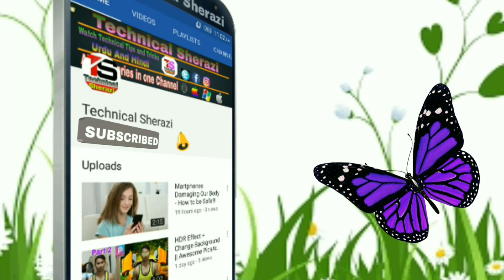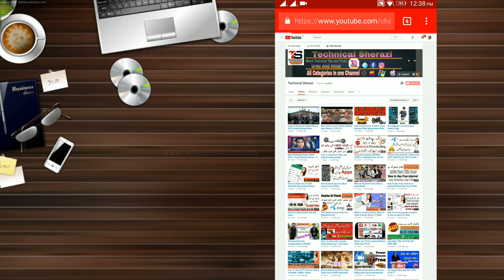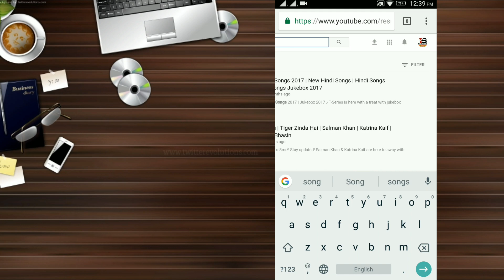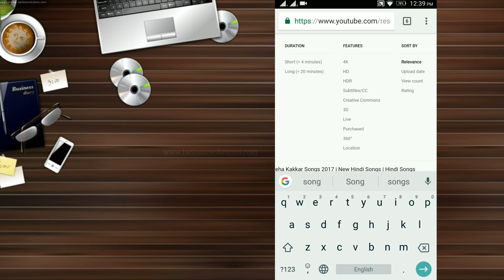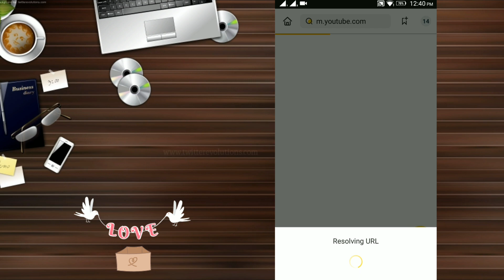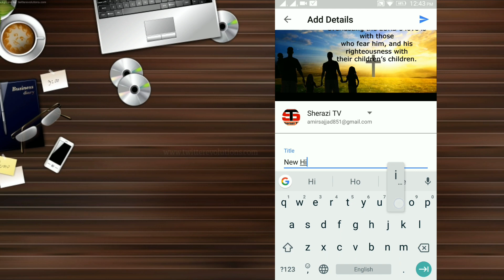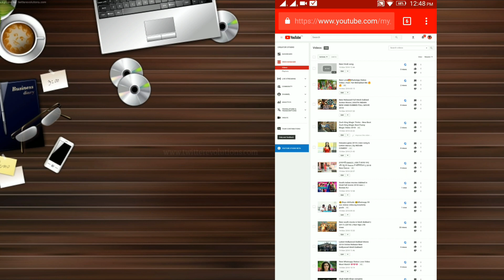How to Upload Full Move / Full Song without copyright claim || Hindi 2018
Hi Guys. Assalam-O-Alaikum

How to Upload Full Song Without Copyright Claim,
How to upload Full Move without copyright Claim,
How to Upload Full Move/Song Without Copyright Claim,
How to Upload Full Any Song Without Copyright Claim,
How to Upload Full Any Move without copyright Claim,
How to Upload Full Any Music/Move without copyright claim,
How to Upload Full Video Without Copyright Claim,
How to Upload Full Any video Without Copyright Claim,How to Upload Full Video,
How to Upload Full Any video games Without Copyright Claim,how to upload full movie without copyright,
how to upload full size profile picture without cropping on facebook 2018,
how to upload full movies on youtube without copyright,
how to upload full size profile picture without cropping on facebook,
how to upload full size profile picture without cropping on whatsapp,how to upload video without getting copyright or blocked worldwide,
how to upload video without copyright issue,
how to upload video without getting copyright,
how to upload video without getting copyright or blocked worldwide 2016,
how to upload video without getting copyright or blocked worldwide in hindi,
how to upload video without copyright khmer,
how to upload video without copyright bangla,
Upload Bollywood Movie Trailer & Other Videos in YouTube without Copyright Strike,
How To Upload Movie on Youtube without Copyright (Hindi),
how to edit and upload Movie on youtube without copyright in hindi 2018,
How To Upload Dramas,Movies,Songs,Any Content Legally With Proof - In Urdu Hindi,